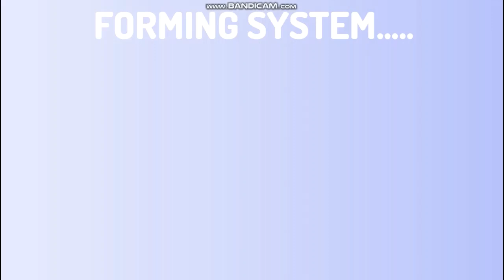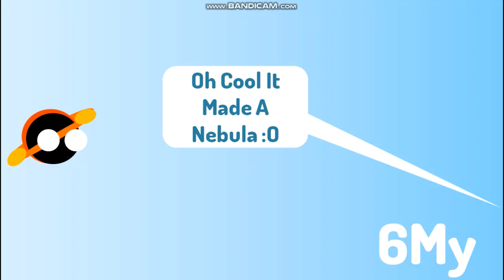New Dogepro Simulation Part 2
the story of an o-type star
0:00 start
0:31 o-type gets no planets as usual
0:39 f-type steals o-types disk
0:47 ejected planet from f-type approaches
0:51 it dies
1:03 o-type ecounters b-type's death
1:07 o-type enters its red giant phase
1:20 death